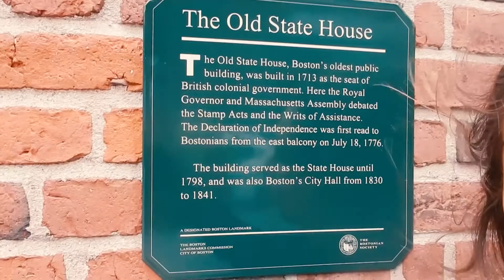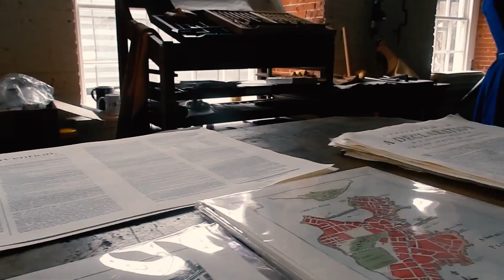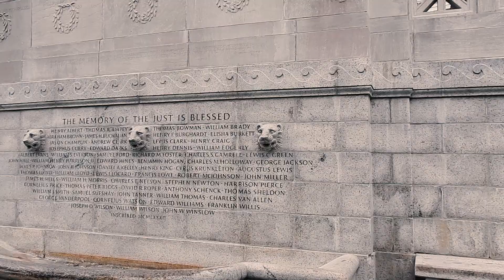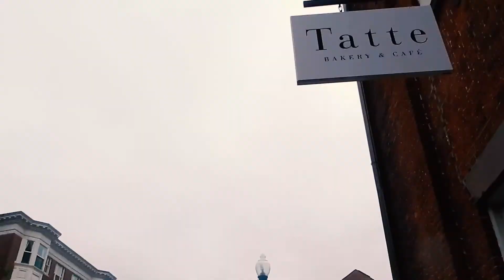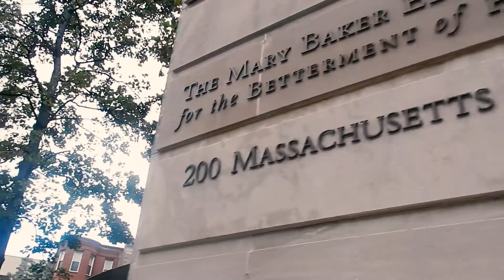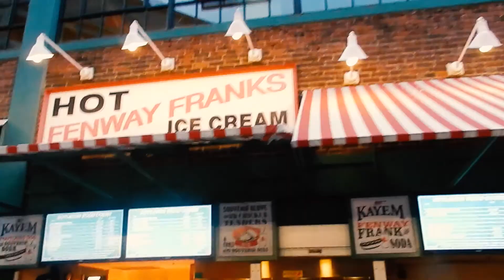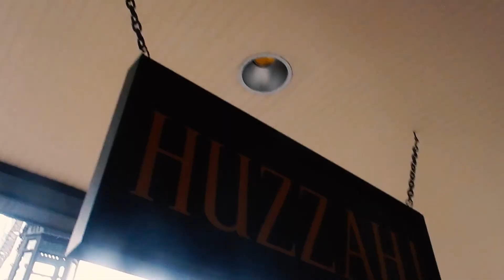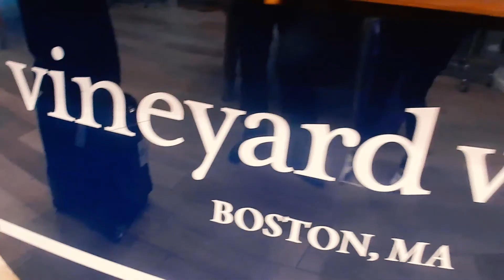24 HOURS IN BOSTON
When you put your mind to it, it is amazing how much you can get done in 24 hours! Here is what I did in Boston on a day-trip!

Songs
Stardust- Ikson
Home- Ikson
Morning- Ikson
City- Ikson
Heartbeat- Ikson

Hotel: Intercontinental Boston

TIMELINE
00:35: Site of the Boston Massacre
01:22: Samuel Adams Statue
01:30: Boston Public Market
01:58: Quincy Market and Faneuil Hall
03:24: State House
03:25: Boston Common
04:28: Chestnut Hill Ave and Beacon Street
04:55: Acorn Street
05:33: Charles Street
06:05: Tatte Bakery & Cafe
06:50: Mapparium in The Mary Baker Eddy Library
07:45: Bodega Store
09:00: Fenway Park
11:20: The Boston Tea Party Museum & Store
12:40: Boston Seaport Area
12:08: Quincy Market
12:36: Warby Parker Store

hotelroomblocks.com is a service that negotiates hotel contracts free of charge.